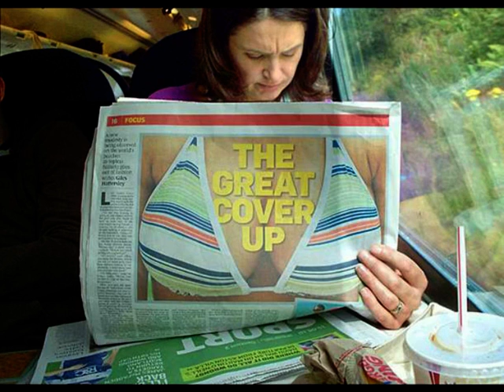L'art de prendre les photos au bon moment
Photos internet